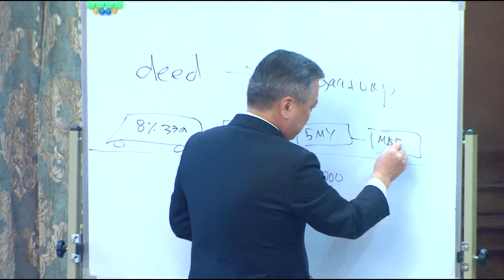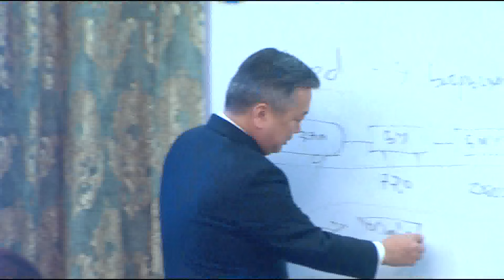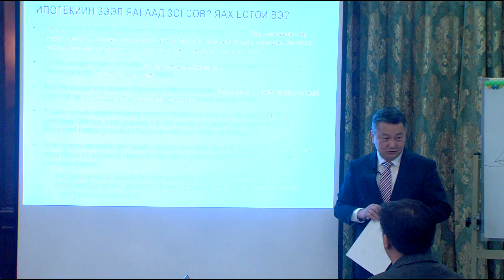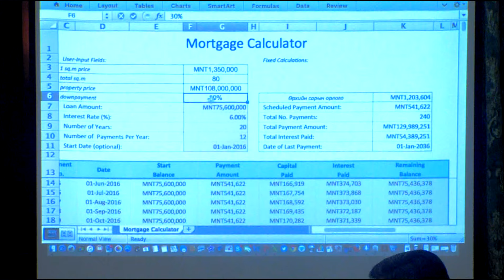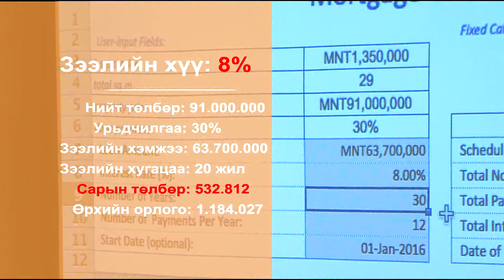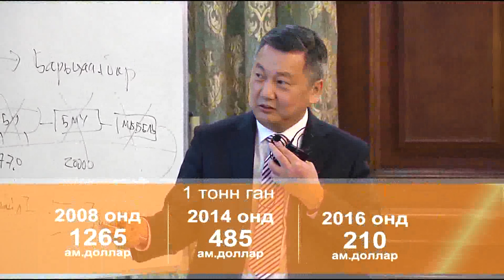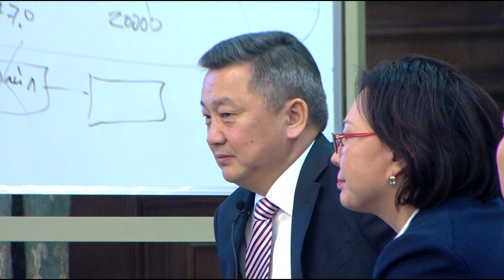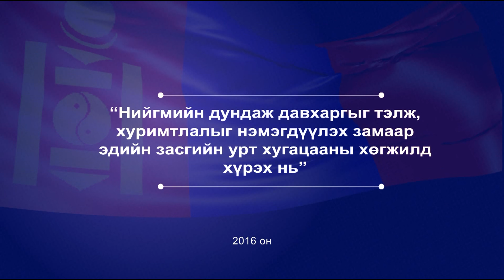З.Энхболд: Орон сууцны найман хувийн зээлийн хүүг бууруулан тав болгох боломжтой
“Нийгмийн дундаж давхаргыг тэлж, хуримтлалыг нэмэгдүүлэх замаар, эдийн засгийн урт хугацааны хөгжилд хүрэх нь”